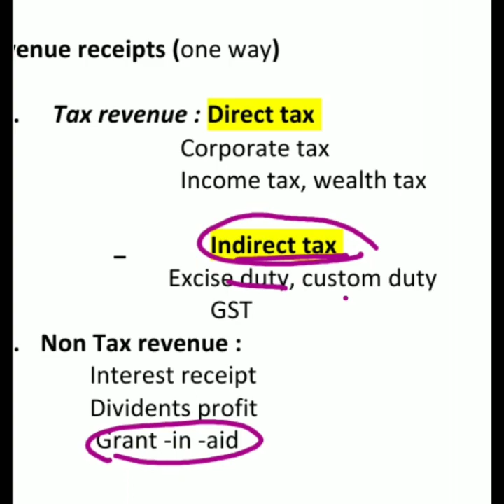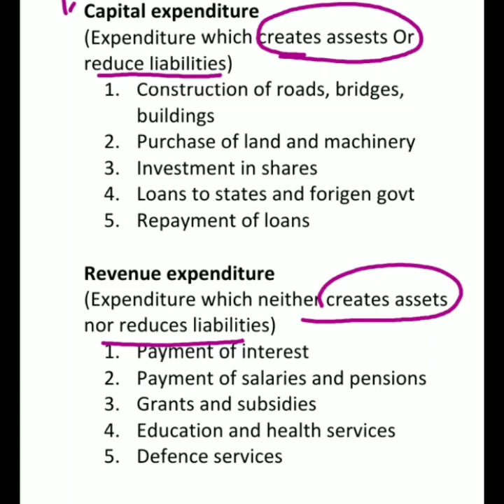Budget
1. Receipts
         a. Revenue receipts
                -  Tax revenue
                -   Non tax revenue

          b.  capital receipts
                - Debt capital receipts
                - non debt capital receipts

    2.  Expenditure
             a. capital expenditure
             b. revenue expenditure